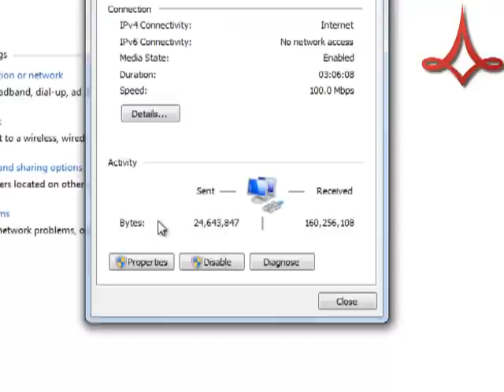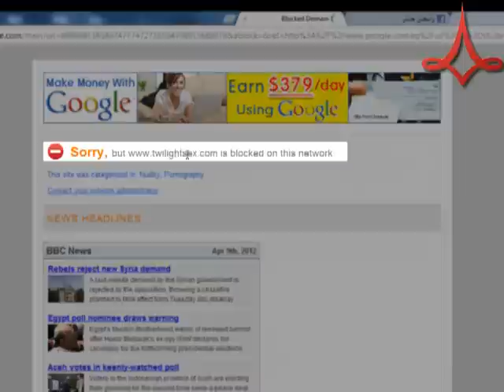طريقة جديدة لحجب مواقع الجنس بدون برامج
انس البحراوى